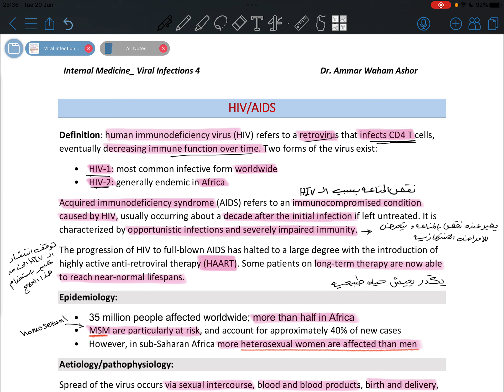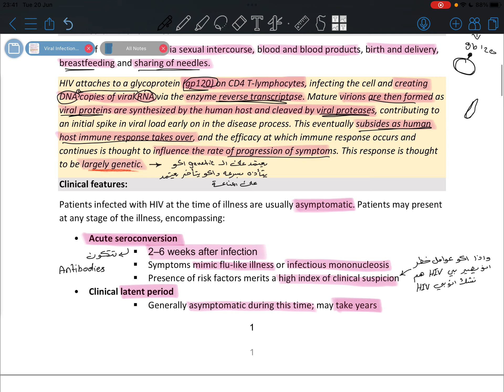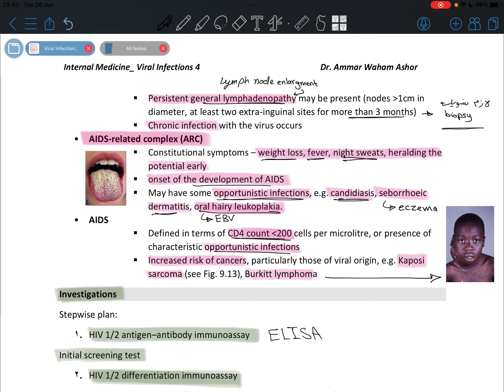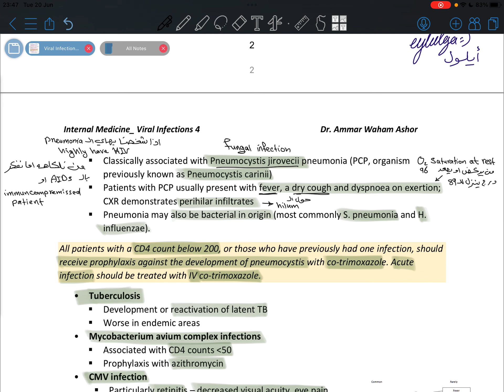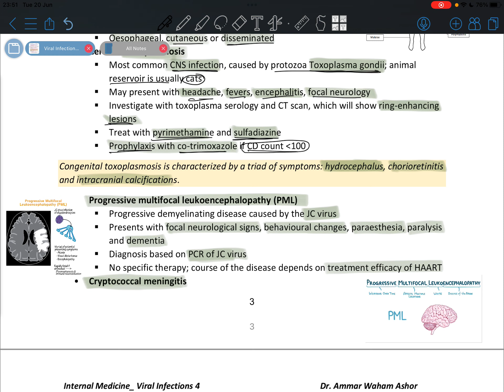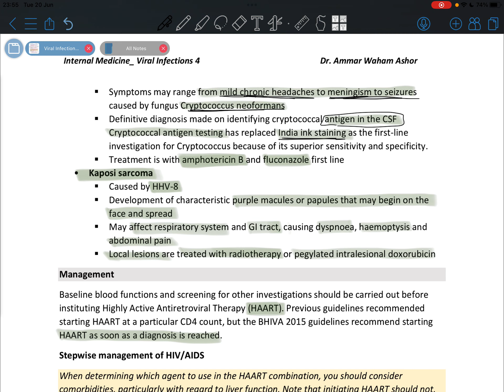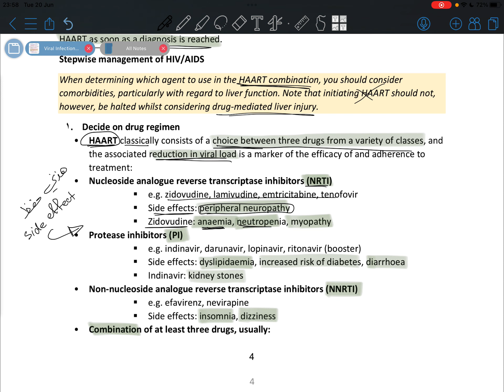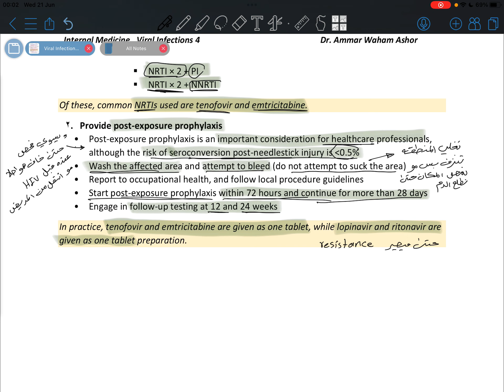Viral infections/ Lec5